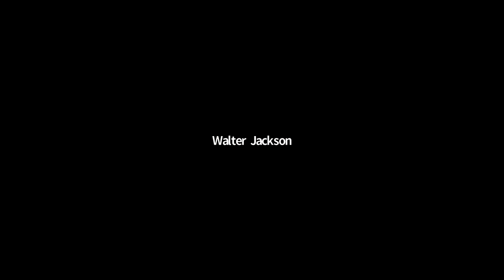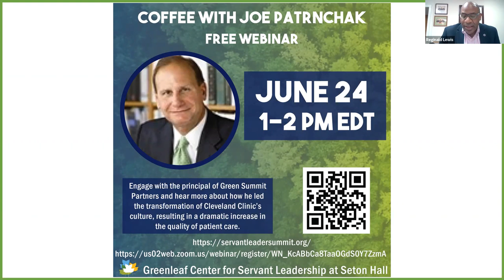Greenleaf Webinar Series: Coffee With Maria Vizcarrondo